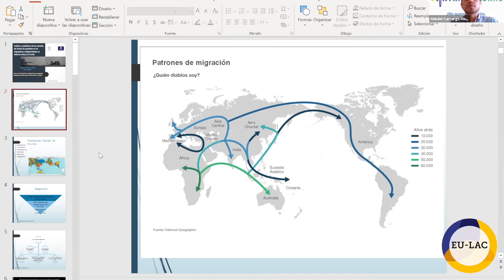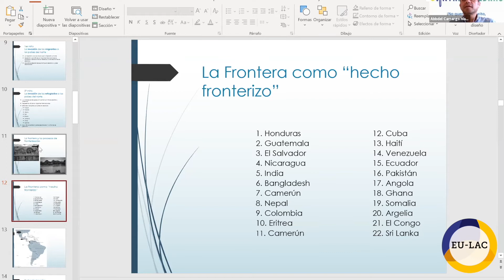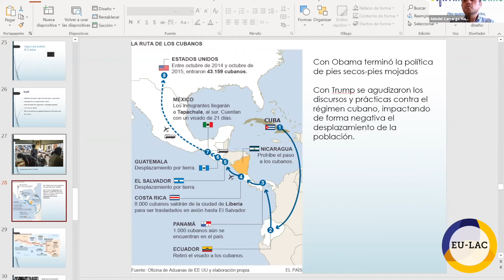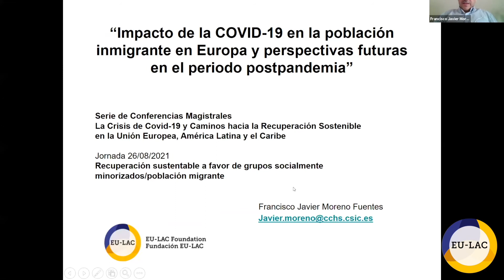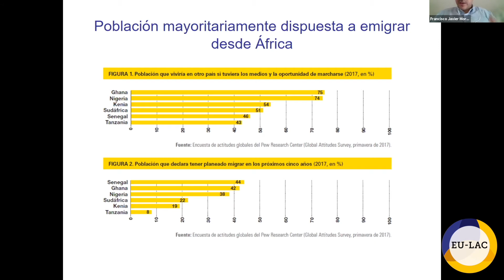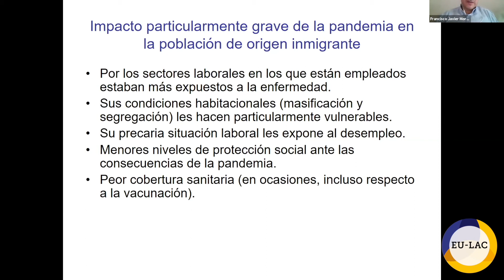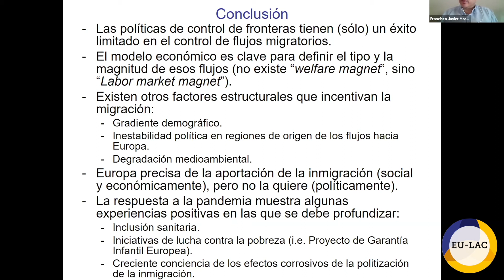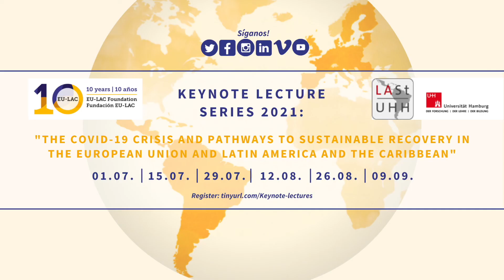Keynote Lecture Series: Sustainable recovery in favour of socially minoritised groups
Based on the need felt by both institutions to engage in the joint search for sustainable and transformative ways out of the crisis in its different dimensions, the EU-LAC Foundation and the Latin American Studies Programme of the University of Hamburg have developed, throughout 2021, a series of virtual Keynote Lectures under the title “The COVID-19 Crisis and Pathways to Sustainable Recovery in the European Union, Latin America and the Caribbean”.

With this series of lectures, the EU-LAC Foundation and the Latin American Studies Programme of the University of Hamburg want to contribute to the generation of knowledge and the exchange between scientists, civil society actors, public officials and decision-makers on concepts, best practices and public policies that have been developed in Latin American, Caribbean and European countries to promote a “better” and sustainable recovery of the sectors and areas that have been particularly affected by the pandemic.

This fifth session will focused on "Sustainable recovery in favour of socially minoritised groups / migrant population". Dr Abbdel Camargo (Colegio de la Frontera Sur, Mexico) introduced the topic of "Analysis and forecasts of the aftermath of the pandemic period on migrations and (in)mobilities in Latin America and the Caribbean". Afterwards, Dr Francisco Javier Moreno Fuentes (Higher Council on Scientific Research, Institute of Public Policy and Public Goods (IPP-CSIC), Madrid) gave insights into the "Impact of COVID-19 on the immigrant population in Europe and future prospects in the post-pandemic period".

00:00:00 Dr Abbdel Camargo (Colegio de la Frontera Sur, Mexico)
00:46:00 Dr Francisco Javier Moreno Fuentes (Higher Council on Scientific Research, Institute of Public Policy and Public Goods (IPP-CSIC), Madrid)